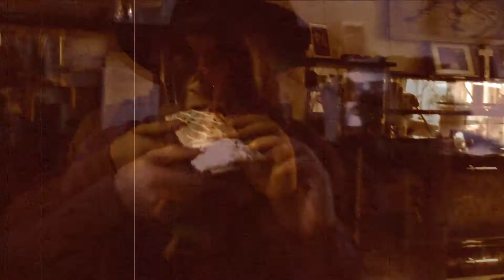Gentleman Sweet Supper (food insanity)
This is a food-madness idea we had that's hard to explain. A food sampler featuring exciting exotic dishes - creativty turned insanity by your hosts; Vredgad, Vinzane and Tats. Enjoy the courses!